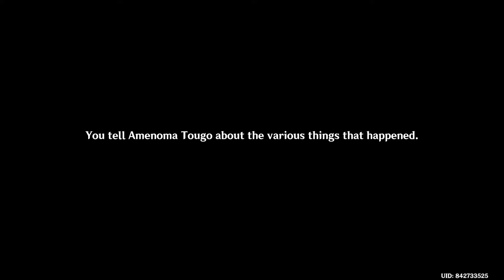Genshin Impact Revisit Episode 384 - Kazuha Story Quest 6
The Crux Fleet became Kazuha's new home, and he drifted on the ocean wherever it took him.

Trouble still found him from time to time, but no issue was insurmountable with the support of the Crux crew.

From his vantage point on the Alcor's crow's nest, gazing out at the azure sea and sky, he finally had the space to think over the tumultuous events of his past and what it all meant to him.

"Every samurai wishes to live their life with passion and to claim the greatest reputation possible using the sword in their hands."

"But there will always be those whose base desires lead them astray from the path of justice and virtue, and whose blades leave an endless trail of enmity in their wake."

"Surely the heavens did not give us fleshly forms and the gods did not watch over our lives all so that we might take up arms against one another."

"Then, this sword I wield is not meant to slay, but to save..."

"Yes, this shall be my path as a samurai, and I shall defend it all my days."

As he reached the conclusion of his thoughts, Kazuha was suddenly inspired to pen down a few verses to serve as a maxim for himself thereafter... but before he could get started, he was interrupted by an irate voice from down below:

"Hey, Kazuha, quit gawking at the sky — get down here and lend a hand!"

It seemed the maxim would have to wait for another day. Whatever the helmsman, Sea Drake, needed help with clearly couldn't wait.